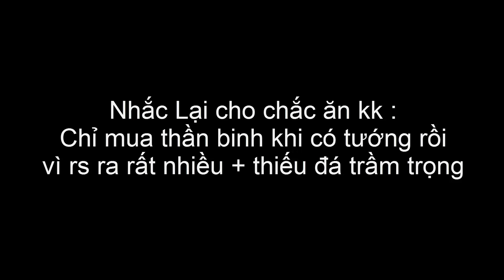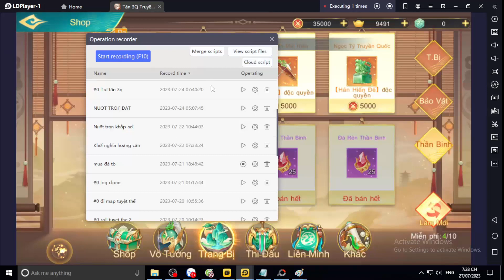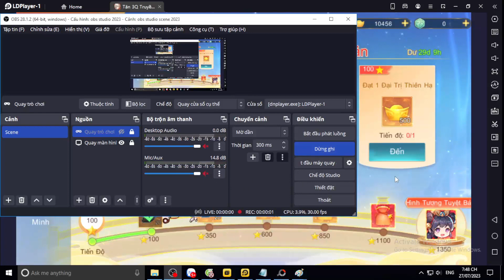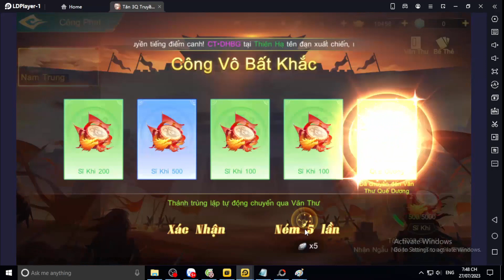Tân 3Q Truyền Kỳ CÀY CHAY A35 TÂN THỦ NGÀY 22 MỞ VÒNG QUAY THÀNH - TĂNG MẠNH LỰC CHIẾN NẾU NHÂN PHẨM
Tân 3Q Truyền Kỳ NGÀY 22
Code Chung :
SBDVIE
DSHVBS
NRYBGD
OIHIJGK
UJYHTG
AHFULB
EHFIUE
WEHIFD
AJFSHF
dh555
DH666
DH777
QWNDKJ
YML666
YML777
YML888
YML999
JOINDH
JOINYML

DHBG Tân 3Q Truyền Kỳ Chiến Thần AFK Đại Náo Ô Long Viện Học Viện Rồng Thần Thiên Đường Giả Lập Thần Thú GO Hero Max Võ Lâm Quần Hiệp Truyện Bleach Huyết Chiến VN Ảo Linh Sư  Đại Soái 3Q  Hero Origin  Nữ Thần Arena Vũ Trụ Phong Thần 3D Bản Năng Vô Cực 3D Tam Quốc Chess Lục Giới Phong Thần Võ Lâm Nhàn Hiệp VNG Garena Cái Thế Tranh Hùng Mộng Phi Tiên Siêu Chiến Binh Tân Vương 3Q Tây Du Phục Ma VẠN GIỚI VƯƠNG CHỦ - VẠN GIỚI MA THẦN Thức Tỉnh Thần Thú Hư Linh Tam Quốc  Triệu Hồi Sự AFK Vạn Tiên Trận  Anime Hero: Anh Hùng Loạn Chiến Thiếu Niên Anh Hùng Đấu La VNG: Đấu Thần Tái Lâm Tây Hành Kỷ VTC Chaos Battle: Trận Chiến Vĩnh Hằng ANH EM 3Q GZONE Game Kho Báu Truyền Thuyết Game Thẻ Bài One Piece Game2022 Hướng dẫn tân thủ